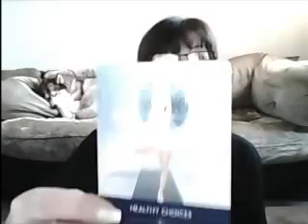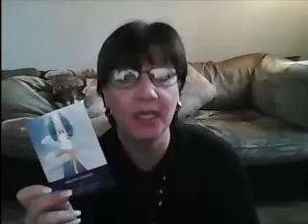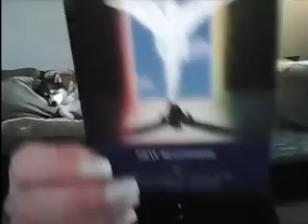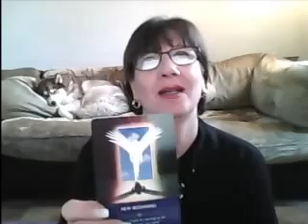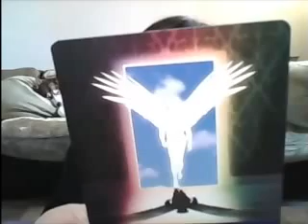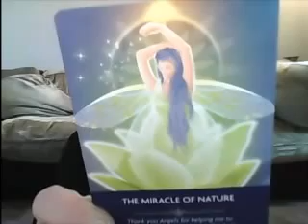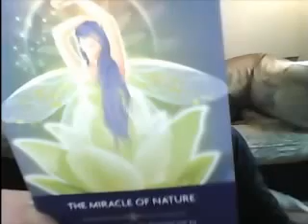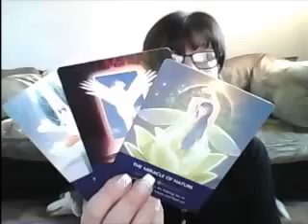Daily angel oracle cards for the Thursday 2nd April 2015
Weekly Oracle cards for Tuesday 31st March 2015.  Your daily oracle/angel  cards to give you a message  Thursday 2nd April from your angels and guides to help you with the energies and situations that may arise in your daily life.  x

Also get in touch if you are interested in going on the July retreat to Scotland, UK with me.

I provide counseling for awakening, twin flames, spiritual guidance and awareness. Feng Shui, motivational talks, awakening counselling, law of attraction.
Thank you, Namaste blessings and light xxx